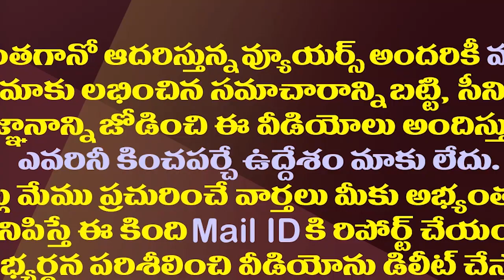చిరంజీవికి జగన్ రాజ్యసభ సీటు ఆఫర్..ఎంతవరకు నిజం?| Will Jagan Give Rajya Sabha Seat To Chiranjeevi?